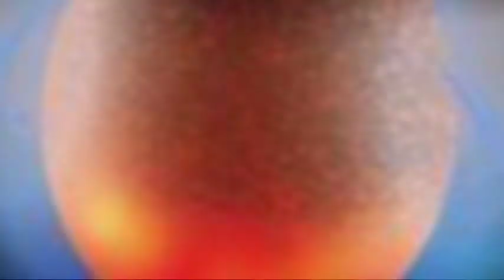Abovetopsecret: Elenin-Nibiru-2012 Trailer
This is the trailer for my first feature at abovetopsecret.com. Most of the questions that I'm going to ask the astronomer originated from this thread:

I asked for help from the membership because I'm a reporter, and not an astronomer. I have to admit that I don't know a whole lot about this subject, which is the main reason I wanted to cover it. I wanted to get to the TRUTH of the matter, rather than depend on rampant speculation, fear, and paranoia that you find in most Youtube videos that cover this subject for my information.